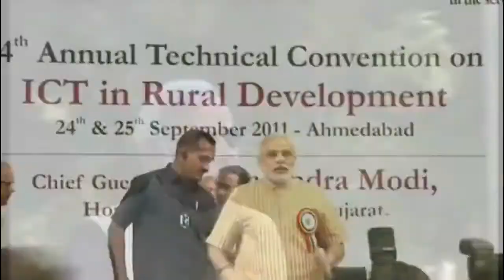Namo Namo election India #2019 Modi evm (Election 2019)